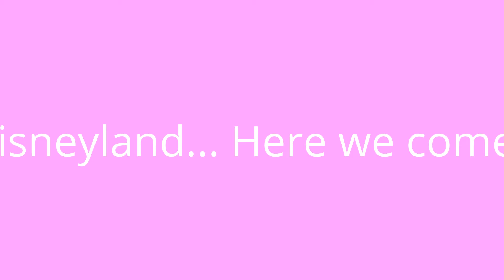My holiday to Hongkong